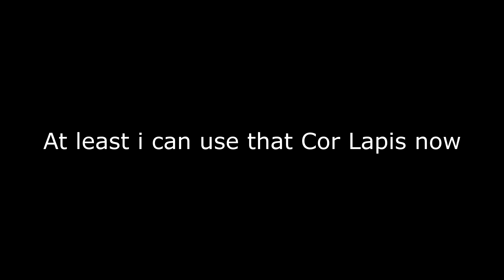I finally got Baal...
... but she looks weird